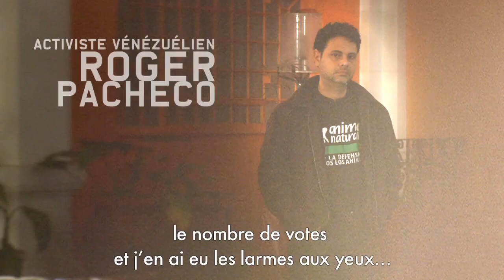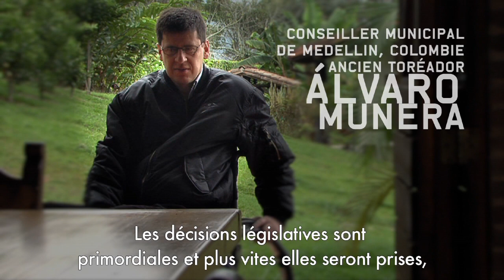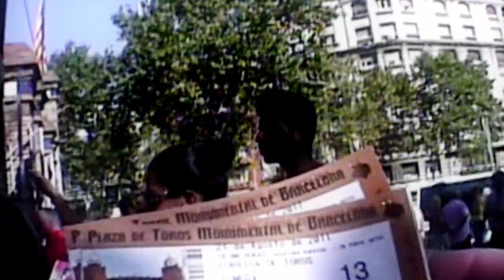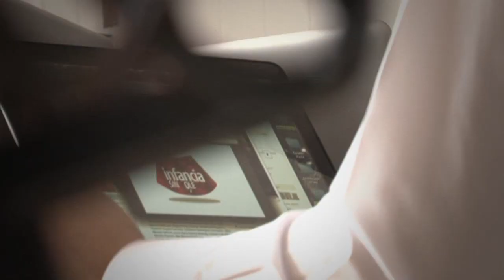Tauromachie et société: après l'abolition en Catalogne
Grâce à une série d'interviews et d'images, la vidéo raconte en moins de 10 minutes le processus mis en place en Catalogne, ainsi que son aboutissement très émouvant, qui fut une victoire historique pour les animaux. Les protagonistes vous expliquent en détails quelques unes des anecdotes les plus remarquables, ainsi que les conséquences de cette décision en Catalogne mais aussi dans d'autres parties du monde où les spectacles d'animaux sont toujours autorisés.

La Fondation Franz Weber est actuellement l'organisation la plus active du monde dans la lutte contre les spectacles d'animaux. Elle est présente dans chaque pays où ces pratiques restent légales : Espagne, France, Portugal, Pérou, Venezuela, Mexique, Colombie et Équateur. »